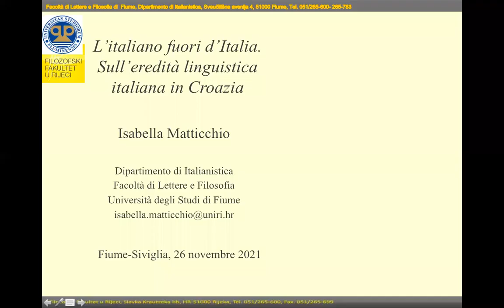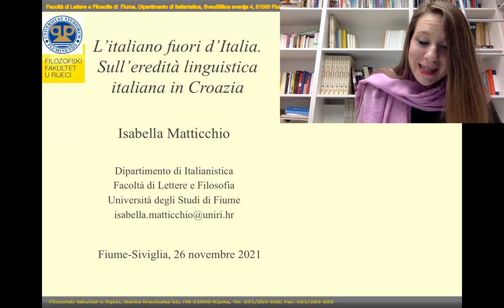Isabella Matticchio, Università degli Studi di Fiume. L’italiano fuori d’Italia. Sull eredità...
L’italiano fuori d’Italia.Sull’eredità linguistica italiana in Croazia.